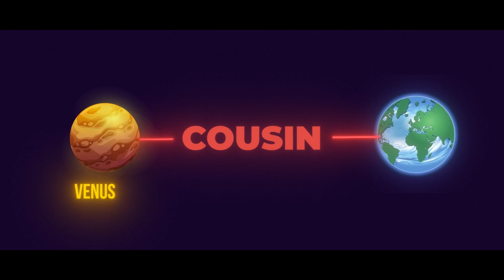What Happens in 5 Seconds on Venus? Find Out!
Venus is a planet of extremes. What happens in 5 seconds on Venus? Find out as we dive into its thick atmosphere and scorching surface. In this video, we'll explore fascinating Venus facts, the Venus atmosphere, and whether there's life on Venus. Get ready for hypothetical scenarios and what if scenarios that challenge our understanding of this fiery world. Don't miss out on the insane curiosity that drives us to uncover the mysteries of planet Venus.

➜ Check out this link to find out "Porsche Taycan 2025 Review: 10 Reasons the Porsche Taycan Should Be Your Next Car"